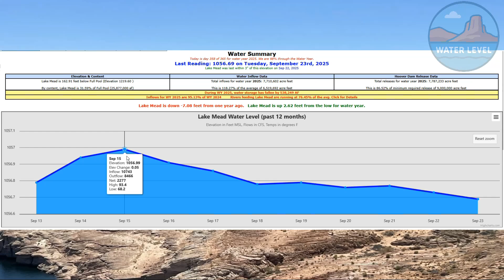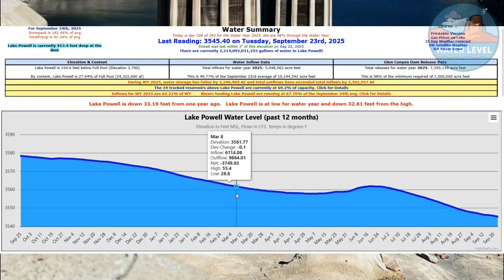Lake Mead & Lake Powell SHOCKING Water Levels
Latest update on Lake Powell and Lake Mead water levels for September 2025. Lake Powell is down over 33 feet from last year, while Lake Mead is lower by about 7 feet but showing slight recovery. Full breakdown of current levels, yearly changes, and storage percentages.